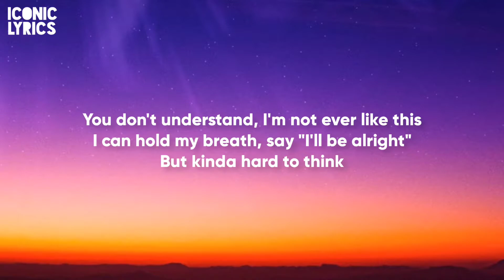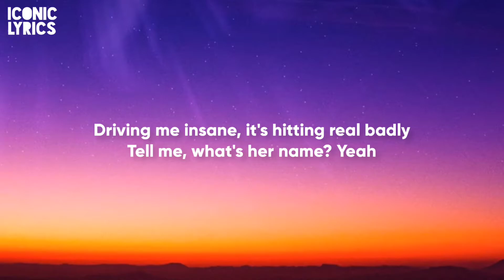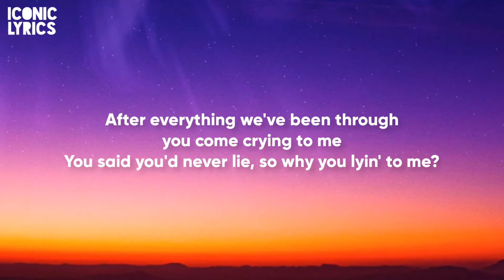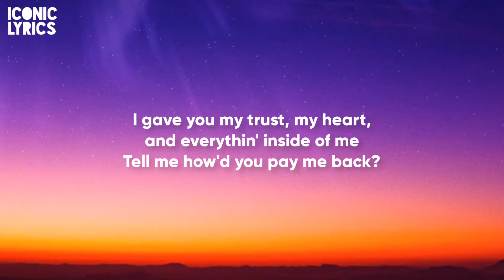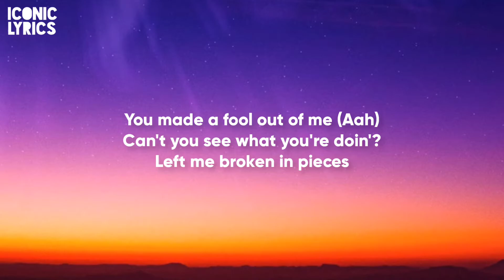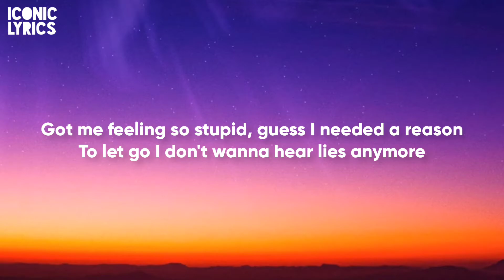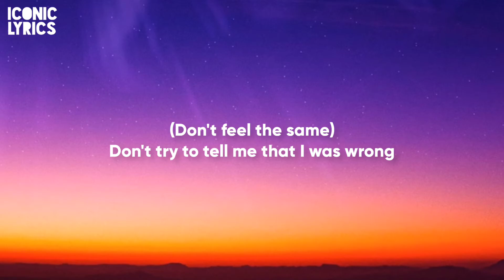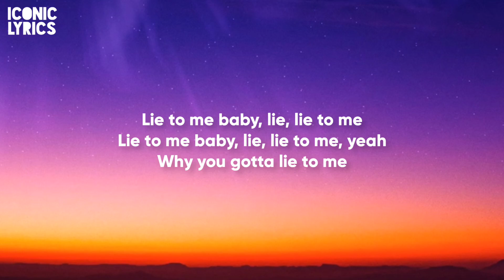Tate McRae x Ali Gatie - Lie To Me (Lyrics)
Hi, everyone...